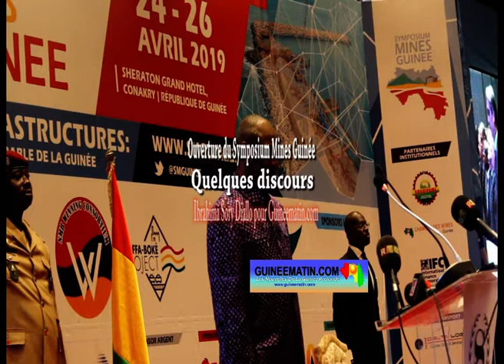Symposium Mines Guinée : quelques discours